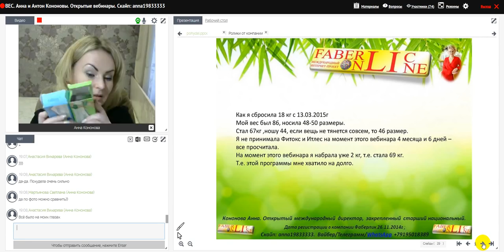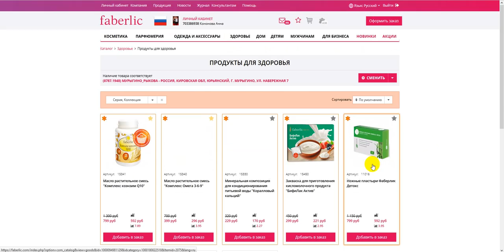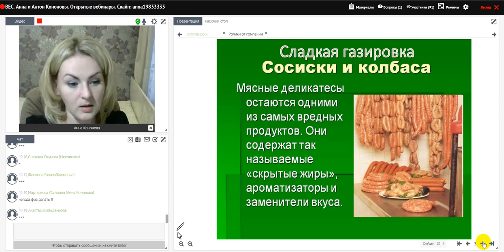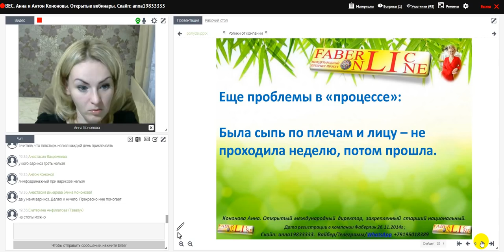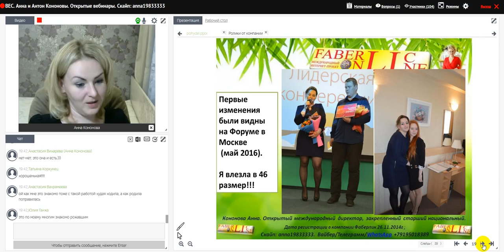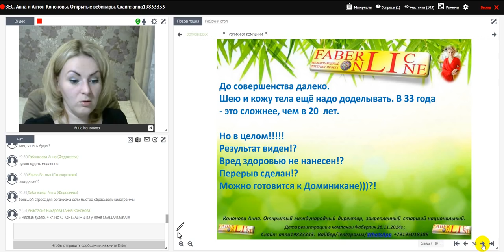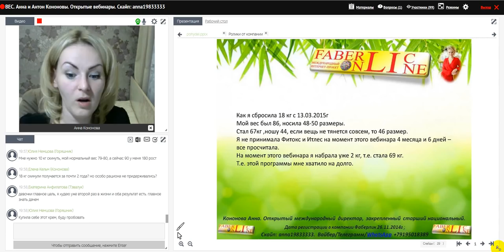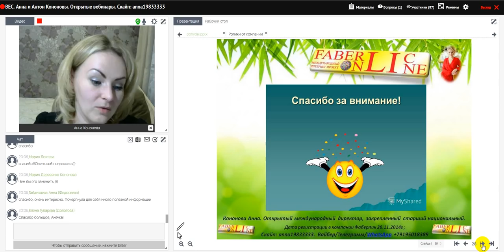Как я похудела на 18 кг. Работа в интернете. Фаберлик Онлайн.